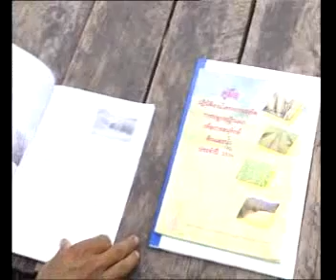กรมพัฒนาที่ดิน - หญ้าแฝก...กำแพงที่มีชีวิต ตอนที่ 15 มานะ เซียงสันเทียะ จ.นครราชสีมา 52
กรมพัฒนาที่ดิน : ตอนที่ 15 มานะ เซียงสันเทียะ จ.นครราชสีมา 52
รายการ : หญ้าแฝก...กำแพงมีชีวิต
กรมพัฒนาที่ดินโทร. 1760